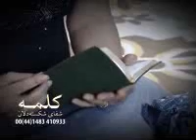زندگی معصومه(شفای شکسته‌دلان)سرعت کم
برنامه شفای شکسته‌دلان نگاهی به زندگی افراد مختلف می اندازد. در این برنامه‌ها خواهیم دید که چگونه خداوند در زندگی این افراد به نیکویی عمل می‌کند.